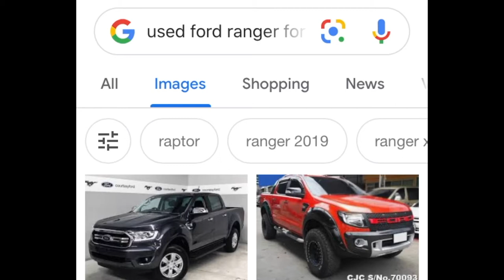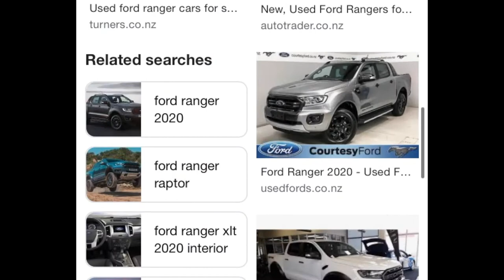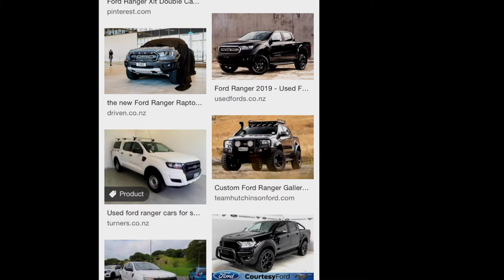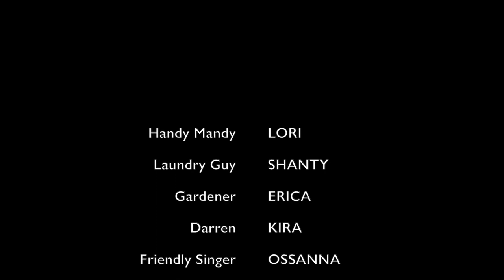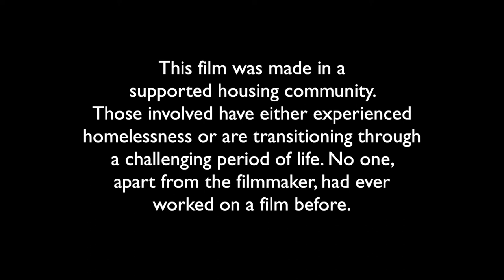Builders Crack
Another project produced with the community arts group FLOCK in association with Epsom Lodge, a supportive housing facility in Auckland. The people involved in this project have experienced homelessness or are transitioning through a challenging period in their life. The story reflects the struggles one can face in leaving the past behind and setting new goals in life. No one, apart from the filmmakers, had worked on a film before.